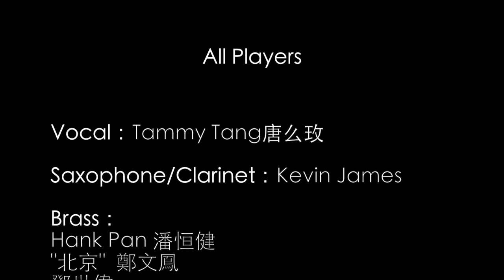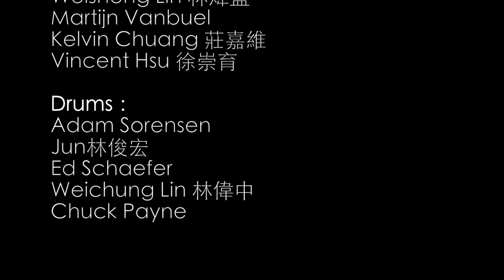Players 樂手篇-Live jazz around Taipei 台北爵士現場走透透 (預告片Trailer 4)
這是個集結台北10個場地，23位爵士樂手，以30年代風靡世界的搖擺爵士曲風帶領你「進現場聽爵士」的非營利影音計畫。

【手機APP】查詢台北Live Jazz免費好工具，現在就去下載喲!

由台灣的爵士女歌手Tammy Tang唐么玫，和美國薩克斯風手Kevin James，化身為爵士歌手Billie Holiday(Lady Day)和薩克斯風手Lester Young(Pres)，帶你一探台北各地的爵士現場！

This is a Non-profit project to promote "Live Jazz" in Taipei.
Recently recording & shooting in 10 different bars and venues in Taipei city, performing 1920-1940 Jazz tunes that Lady Day(Billie Holiday) and Pres(Lester Young) both recorded back in the day.

And we have 23 Jazz players join it! Tammy Tang(vocal) & Kevin James(saxophone) hope to be like "Lady Day & Pres" to show the Jazz Beauty in Jazz Bars around Taipei to everybody. We'll use a video channel to introduce songs and Taipei Jazz bars to public. Let's have a trip with "Live Jazz around Taipei" project!

參與合作空間(依成立時間排列)：台北藍調(1974)、Churchill Jazz Lounge(2002)、Sappho(2005) 、Franz and Friends音樂餐廳(2005)、Jazz Cafe'(2009)、Marsalis Home Taipei(2011)、玖杯坊(2011)、A train(2011)、Alchemy Bar(2012)、九太泰山Studio(2013展演空間)

Jazz Musicians:
Vocal: Tammy Tang 唐么玫
Saxophone/Clarinet: Kevin James
Brass: Hank Pan潘恒健-Tenor Saxophone, 鄭文鳳"北京"-Trumpet, 鄧世偉-Trombone
Piano: Yuying Hsu許郁瑛, Jason Hu胡朝明, Grace Weng翁家怡, Mike Tseng曾增譯, Yuwen Peng彭郁雯, Vaduguras Hus許聰義
Violin: Heidi Kuo郭恩伶
Guitar: Jimmy Liao廖志銘, Sylvain Chen陳峪安
Double Bass: Weisheng Lin林煒盛, Martijn Vanbuel, Kelvin Chuang莊嘉維, Vincent Hsu徐崇育
Drums: Adam Sorensen, Jun Lin林俊宏, Ed Schaefer, Weichung Lin林偉中, Chuck Payne